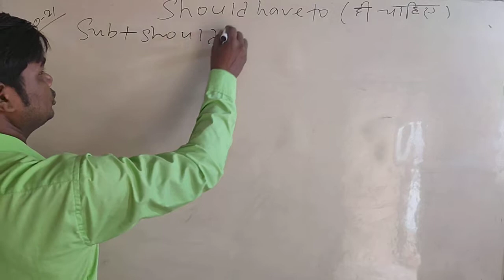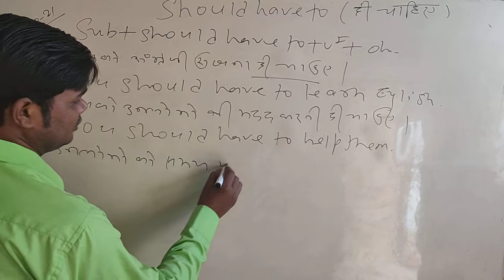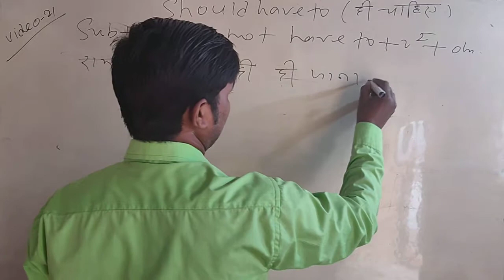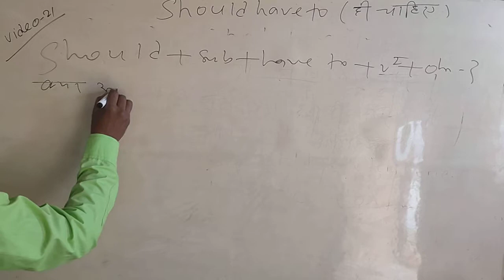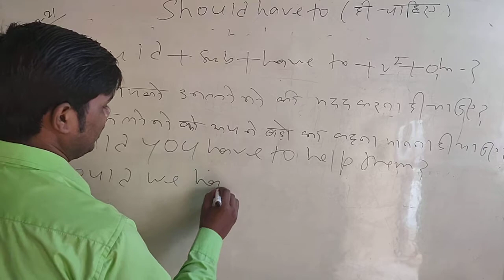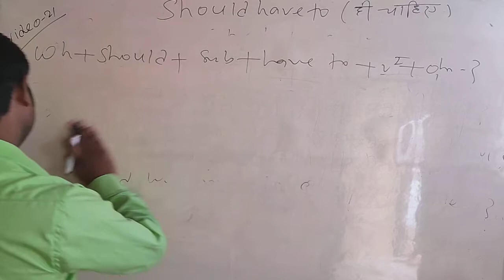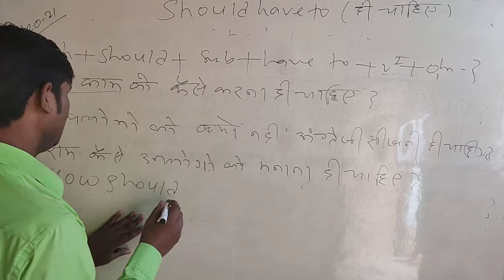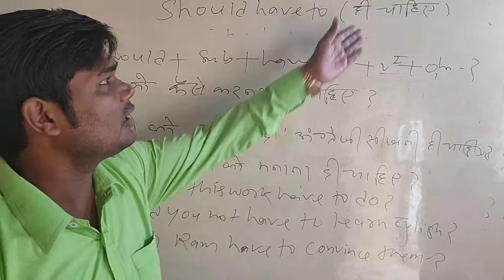Video-21 use should have to( very interesting)